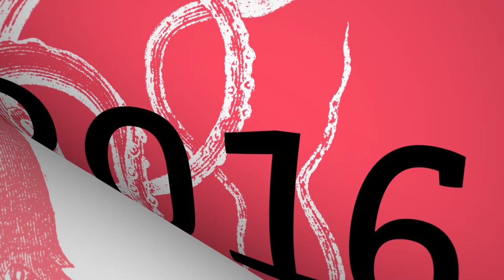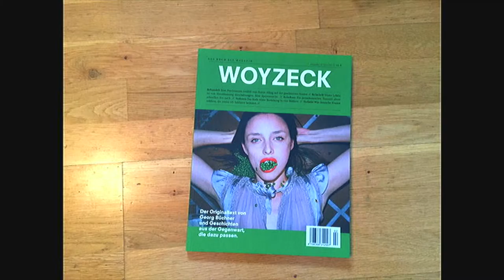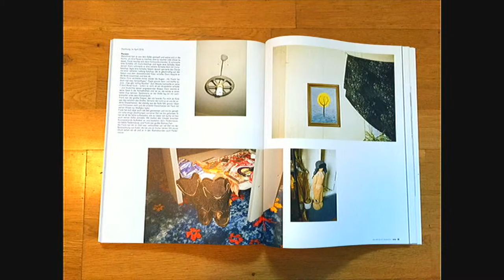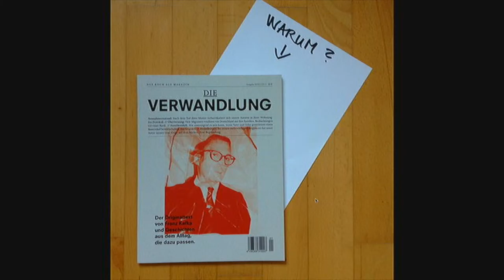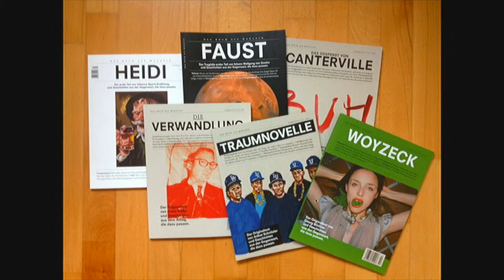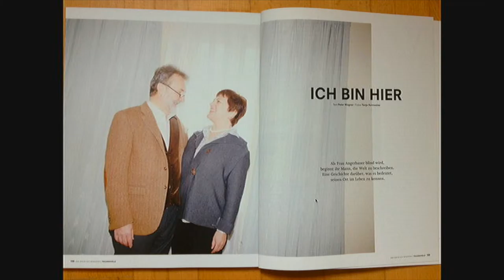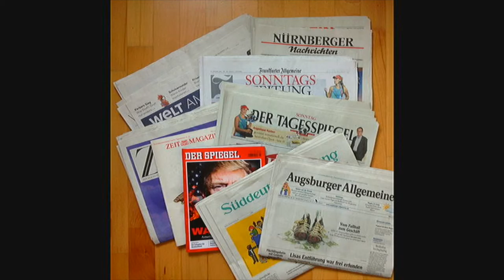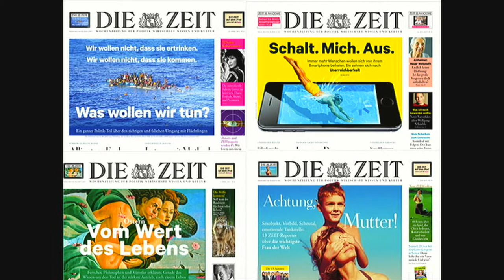0111 Okay, das ergibt Sinn Peter Wagner, Joanna Mühlbauer – DAS BUCH ALS MAGAZIN